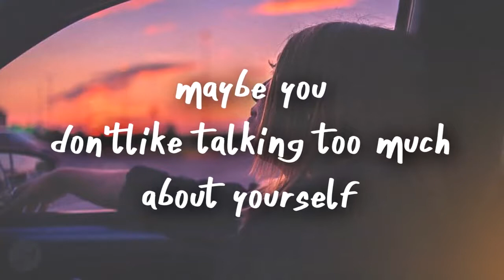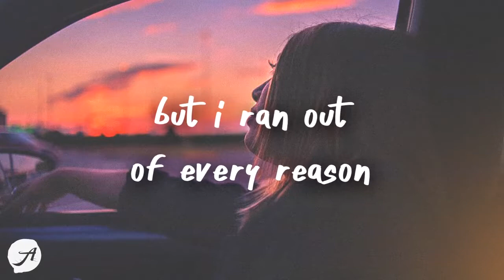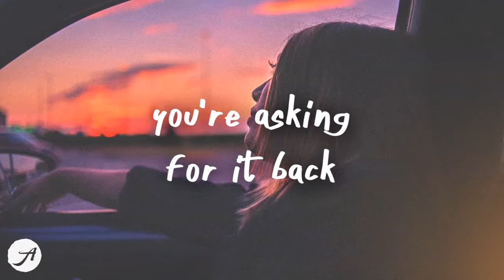you broke me first-Tate McRae (lyrics)